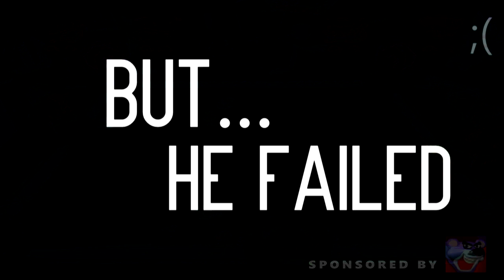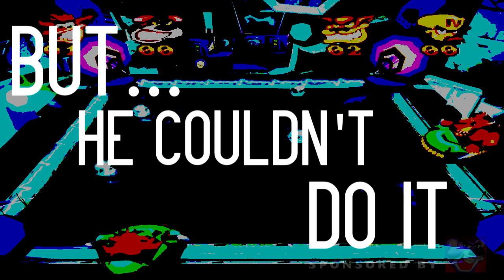Battle for the Burritoman 8! TRAILER 1 - (alexmandi's Trailer)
The Day that the Mandi will fight for his victory!

is he going to win the love of the BURRITO GOD??